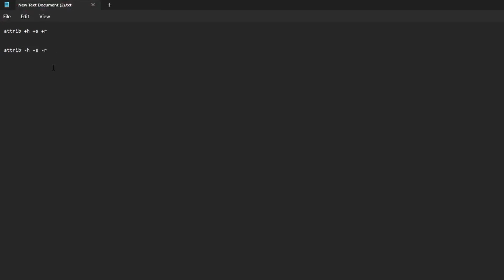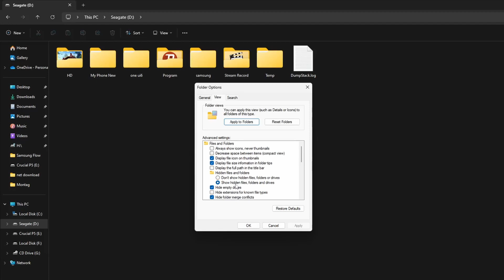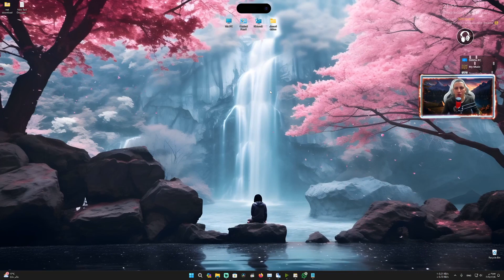طريقة إخفاء و إظهار الملفات والمجلدات فى جميع نسخ الويندوز 2025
الأكواد المستخدمه فى الشرح
اولا كود الاخفاء  //     attrib +h +s +r

ثانيا كود الاظهار  //    attrib -h -s -r